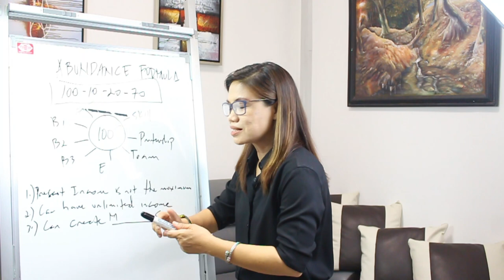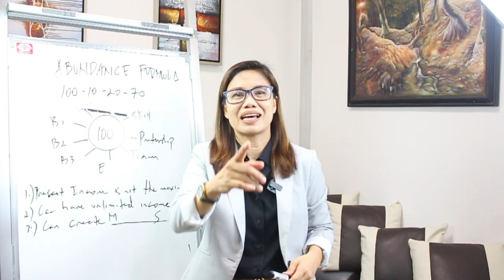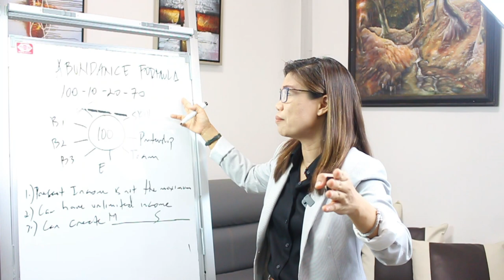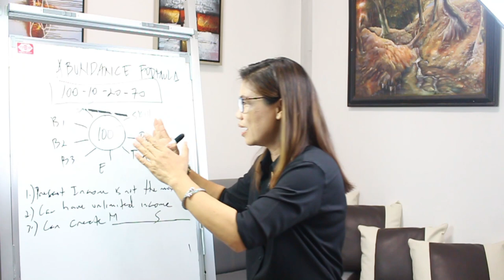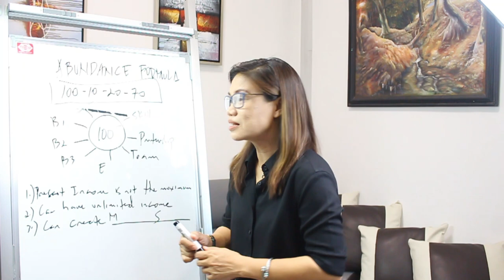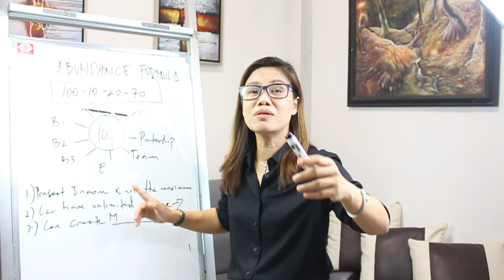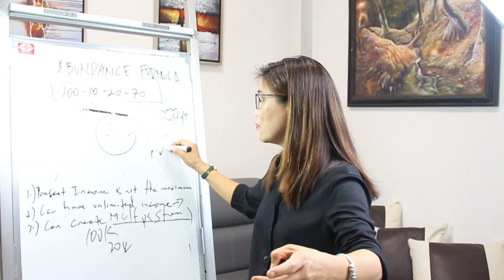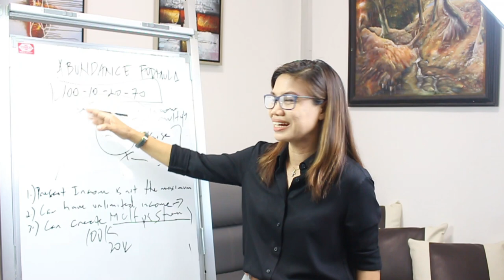FORMULANG MAGPAPAYAMAN SAYO